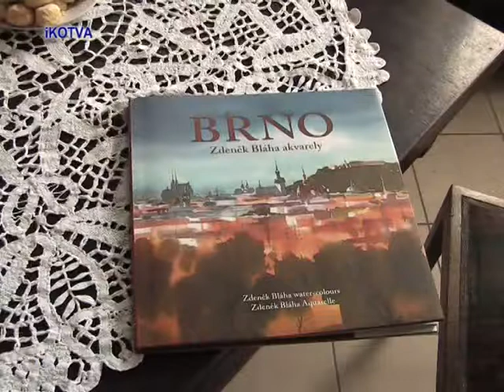Libušina galerie. Akvarely, Juro Dovičín.mpg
V pátek 4.března se v Libušině galerii v Malhostovicích uskutečnila vernisáž čtyř malířů Českomoravské vysočiny. Akvarely čtvrtého malíře byly obrazy Juro Dovičína.